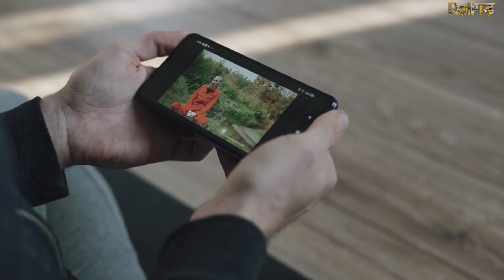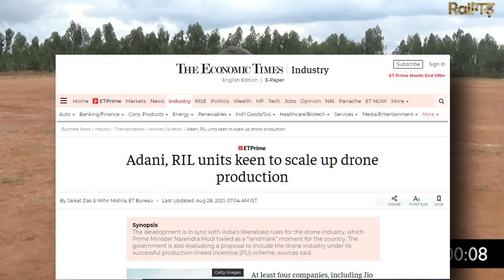इन 4 कंपनियों ने मिलकर के बंद कराई भारत से चाइनीस दुकाने || Adani RIL units up drone production